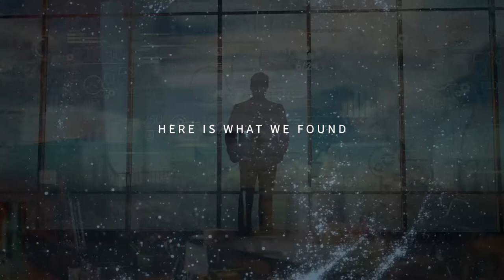2019 True Cost of Fraud Study for e-commerce and retailers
We surveyed 700 risk and fraud executives to bring you a snapshot of current fraud trends in the US e-commerce and retail market.